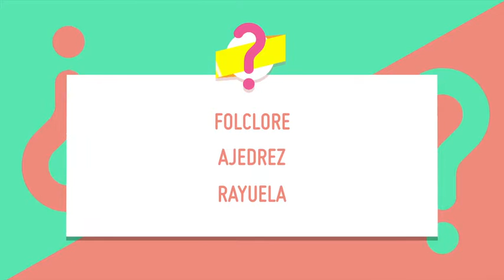T TR531 culturales